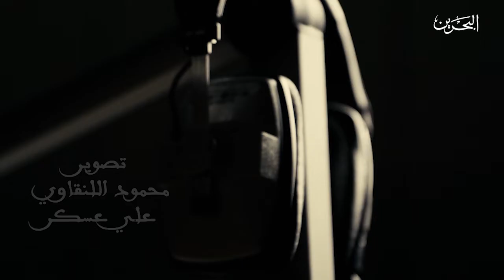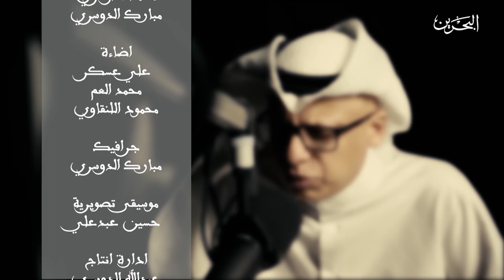لا تكابر | ح 7